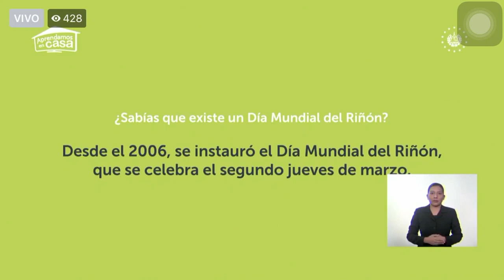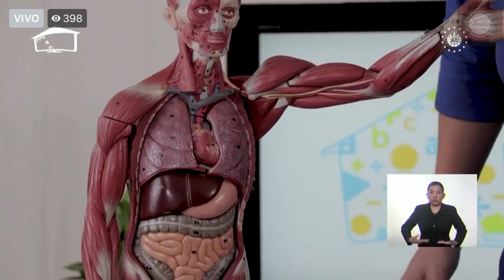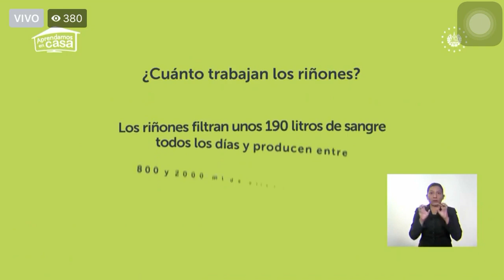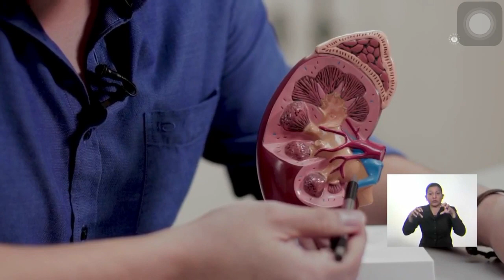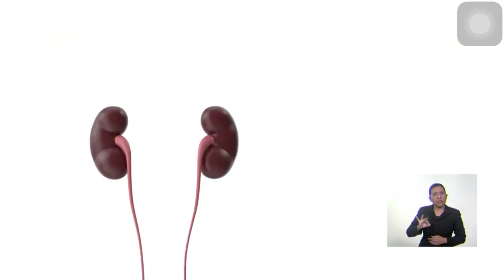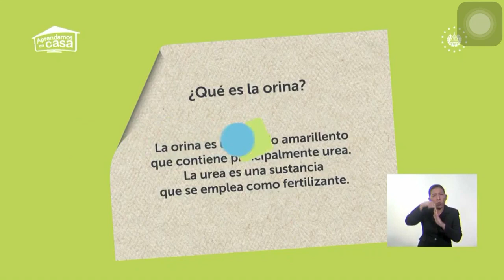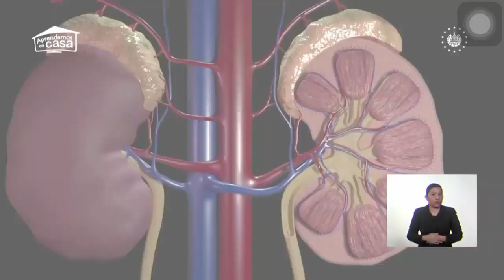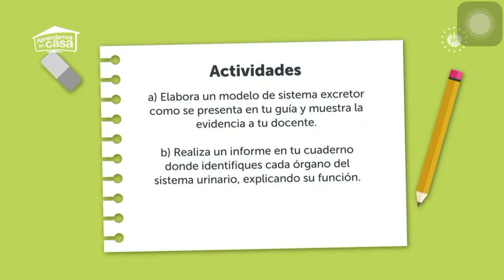Aprendamos en Casa Clase de Ciencias Cuarto Grado 9/06/2020